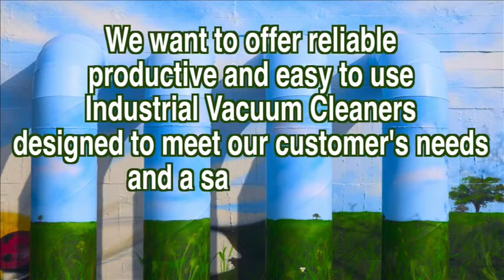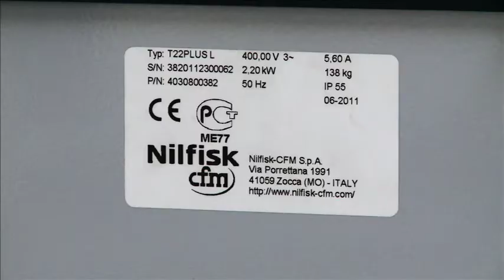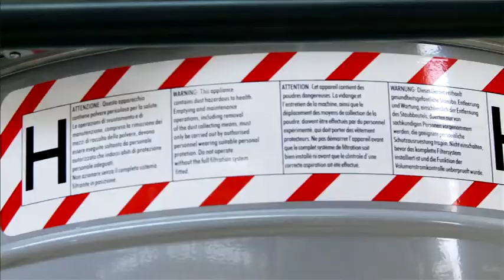ASPIRATORI INDUSTRIALI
aspiratori industriali, trasportatori pneumatici, impianti centralizzati di aspirazione